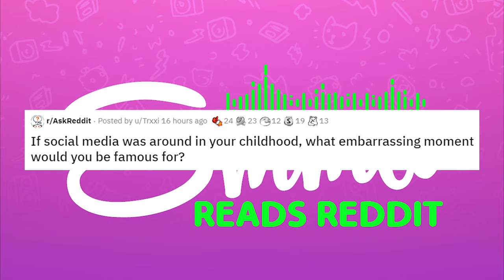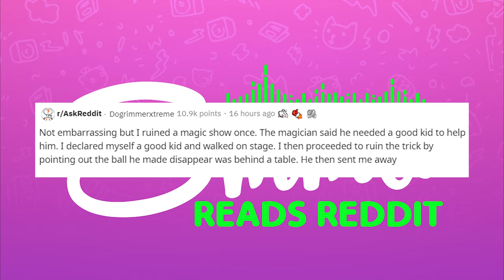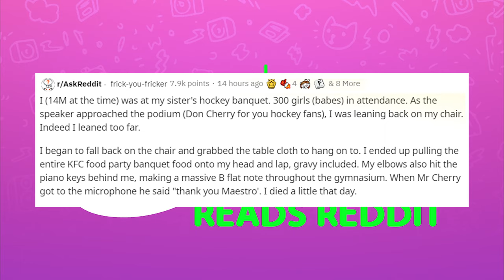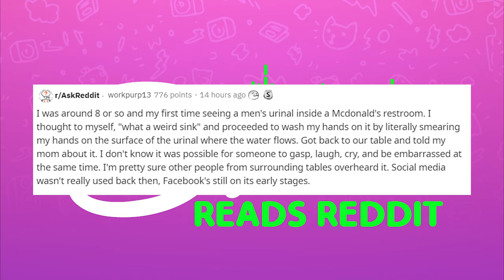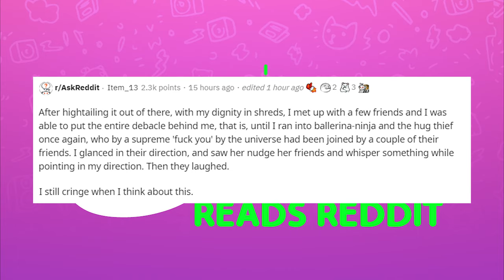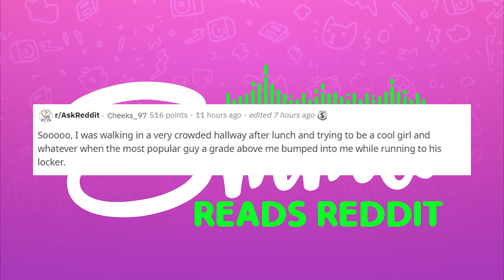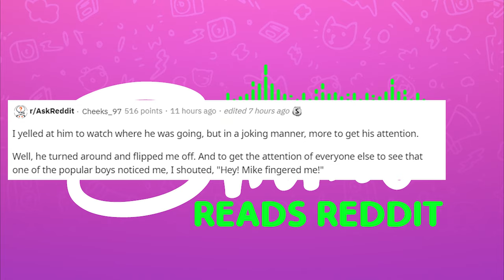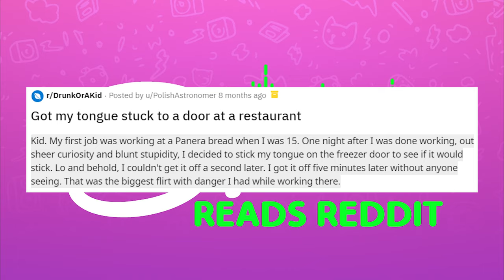r/AskReddit Most Embarrassing Moments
Have you ever shat yourself at the mall? Or tried to reciprocate a hug that wasn't for you?